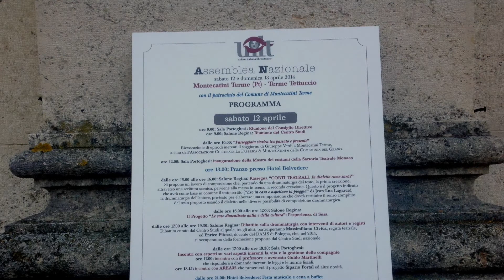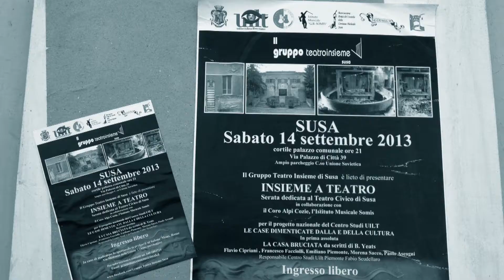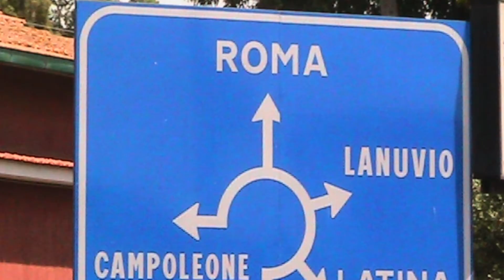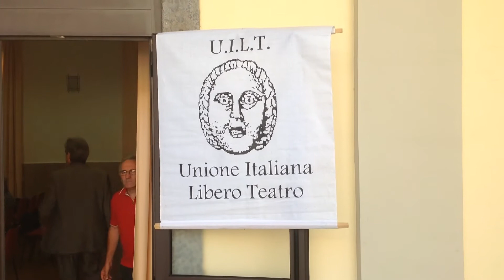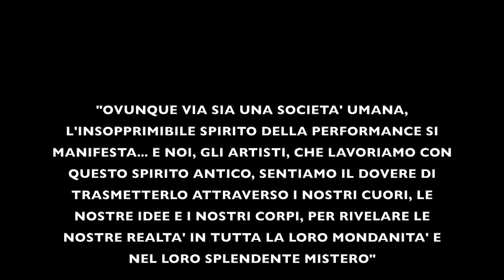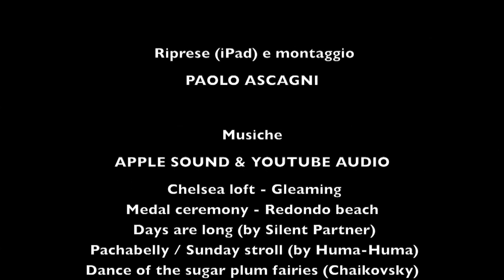ASSEMBLEA UILT 2014 - Montecatini-Roma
Una sintesi dell'assemblea dell'Unione Italiana Libero Teatro. Una realtà di 800 compagnie e 12mila soci, per il passaggio di consegne fra Giuseppe Cavedon ed il nuovo presidente, Antonio Perelli.